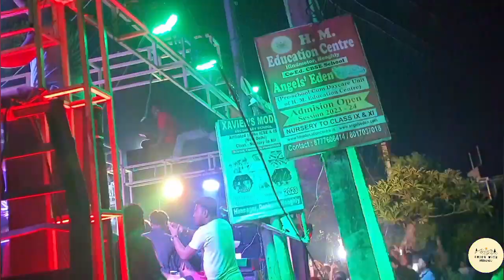DJ || DJ On Fire || 2023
"ENJOY WITH ARDHENDU"